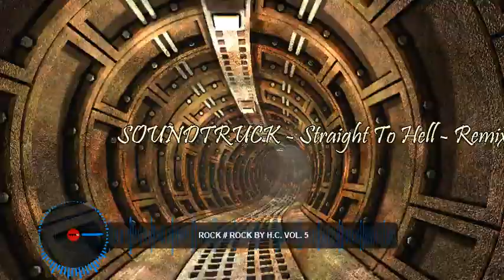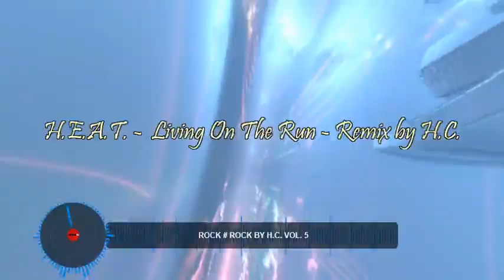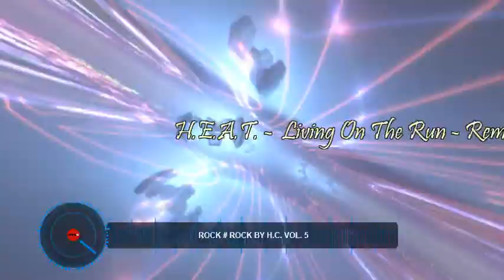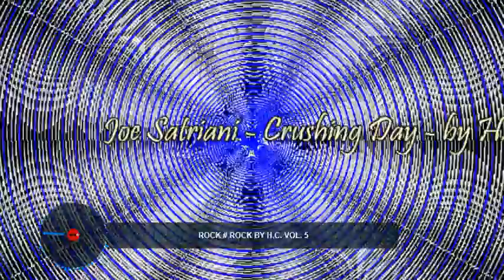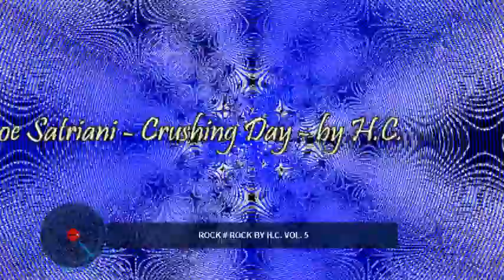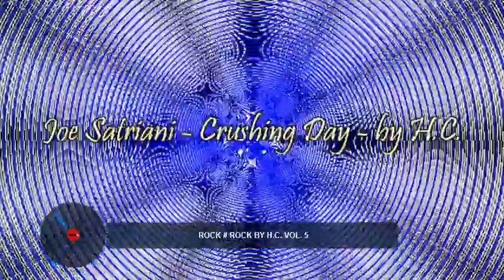Rock # Rock by H.C. Vol. 5